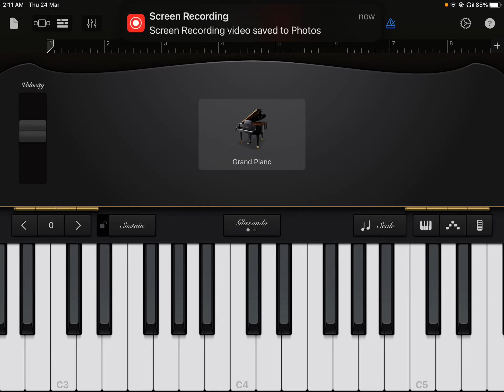the first part from Another love song on piano ipad